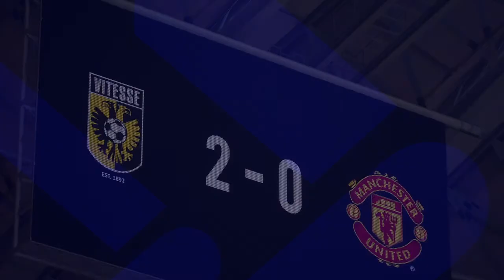e FOOTBALL 2022